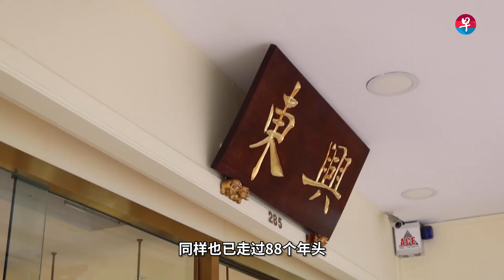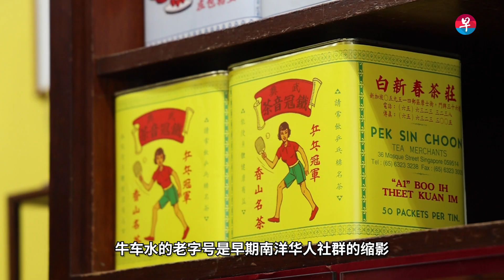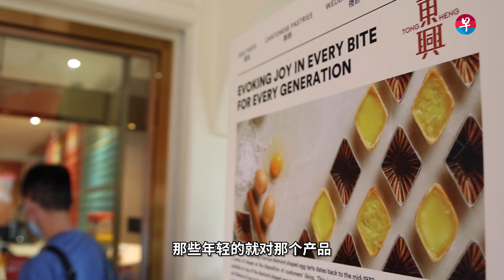牛车水是我的根 老字号守护甘榜情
【视频】牛车水从不缺热闹，也有说不完的故事。历经时代变迁，一代代移民入驻，牛车水发生着日新月异的变化。是什么情意结让历史悠久的老字号在时代洪流中坚守原地？面对变化与挑战，老店家如何因应？听听牛车水老店的故事。